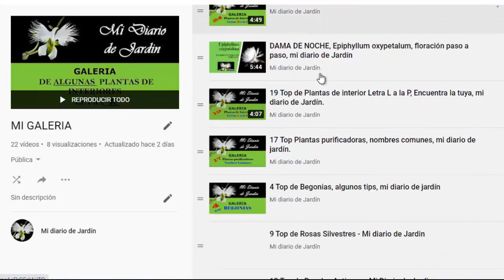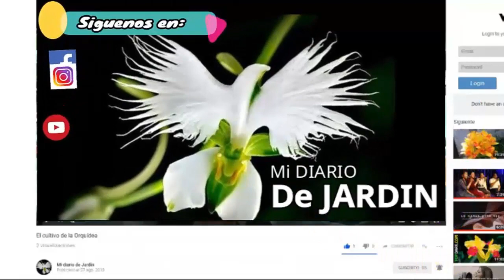top 10 plantas para cuidar en invierno y decorar en navidad el jardin, mi diario de jardin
top 10 plantas para cuidar en invierno
el cuidado de las plantas para invierno es sencillo, son los cuidados que le demos lo que hara la diferencia. en este top 10 plantas para invierno te muestro las mas conocidad ademas de faciles de cuidar son plantas que debes tener en tu jardin